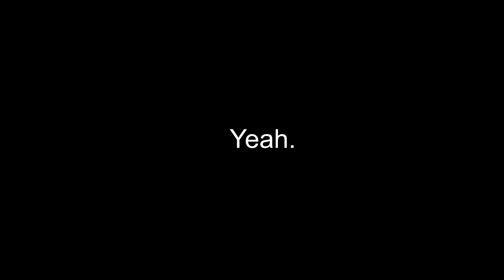{Identity V} Wu Chang, Just Deserts, and AAAAAAAA (We lost)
So a while back we had this ranked match with a Wu Chang that just :/. He used Just Deserts and slugged us for half the round. Just wanted to share this with everyone because we weren't mad about it or anything, it was just weird.